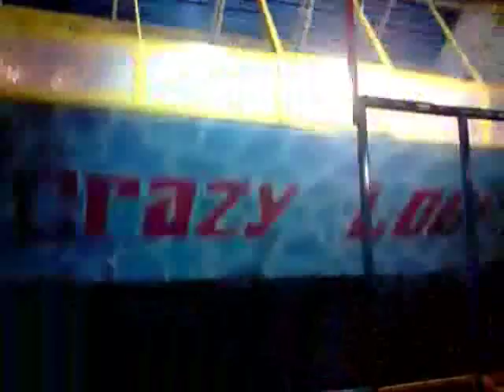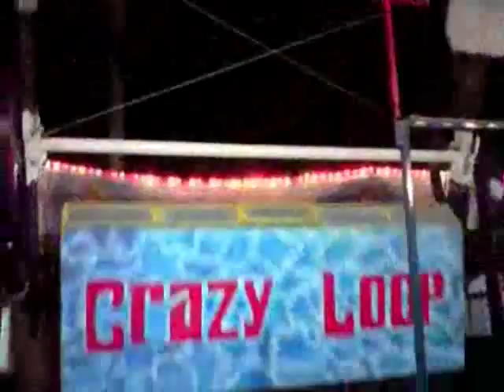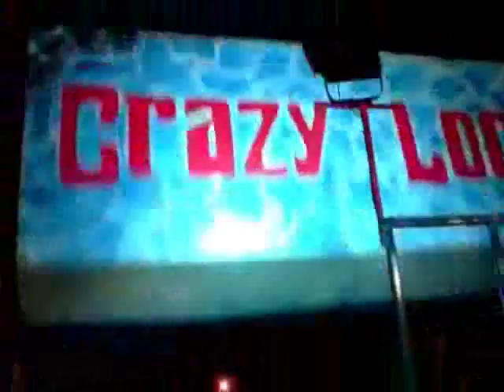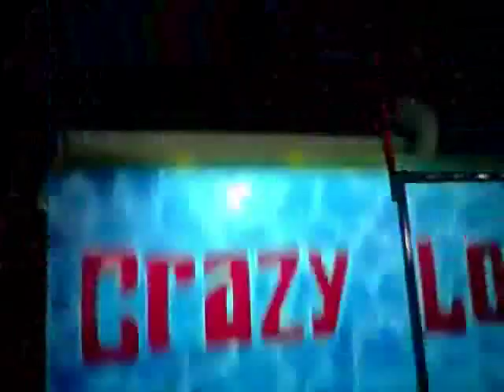Crazy Loop - Fonda de Buin Chile 2011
Un hermoso juego en fonda de Buin pasando las fiestas patrias en Chile (somos yo y un amigo arriba del juego jkajkajka xD)